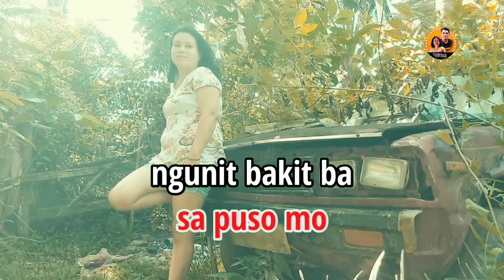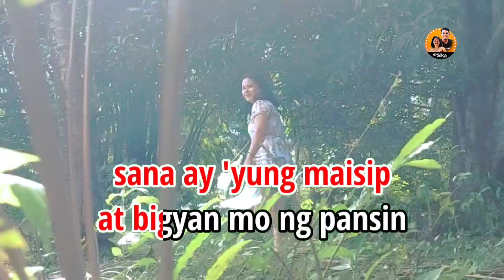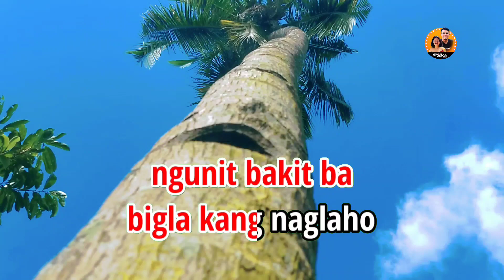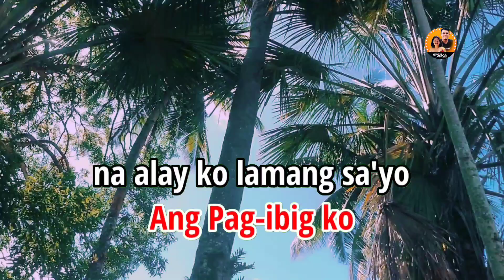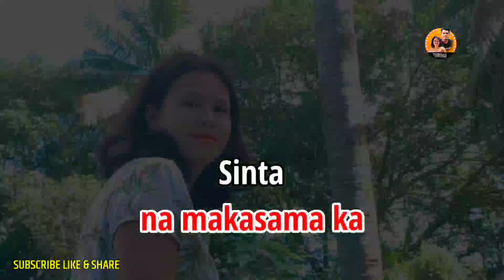SAYANG LANG Lyrics - NYT LUMENDA (UnOfficial Music Video | Imee & Noel Entertainment)